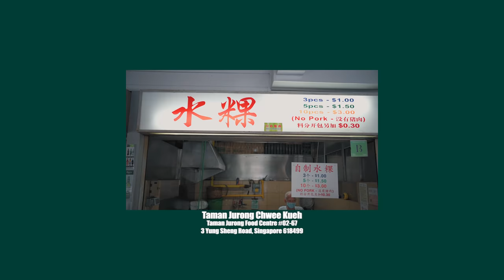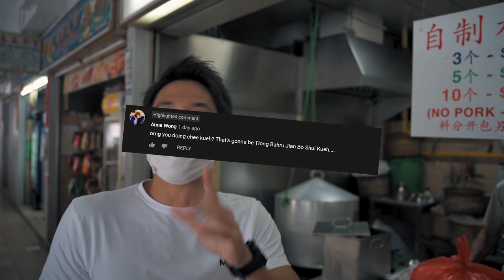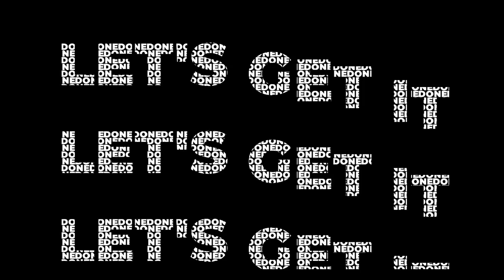INSANE 100 Chwee Kueh Challenge! | Ultimate Singapore Breakfast Food! | Singapore Street Food!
Chwee Kueh (water rice cake) is a breakfast dish commonly eaten in Singapore. The rice cake is made with rice flour and water steamed in a metal mould, giving it its signature shape. It is topped with chai poh (preserved radish) that is flavoured with garlic and soya sauce before being fried in oil. Chilli sauce is usually served on the side.

For my challenge, I visited a specialist Chwee Kueh shop at Taman Jurong to get 100 Chwee Kueh to destroy. The shop is run entirely by an old man who has been making Chwee Kueh for decades and has been at this location for 5 years. His Chwee Kueh is very affordably priced at 5/10 for $1.50/$3. There are more famous and Michelin-awarded places out there, but I want to help less well-known and legacy businesses.

The rice cakes on their own are actually rather bland and light, which is normal for rice cakes as they are meant to act as vessels for the toppings. The preserved radish were very savoury and barely sweet, unlike some of the more famous ones. As they were practically deep fried in oil, it was a very oily and cloying topping. The chilli compensated the heaviness of the topping well, with a lightly spicy and heavily smoky flavour.

At 100 rice cakes weighing around 5KG, it was quite a challenge to complete as the oily and heavy preserved radish got to me quick. While adding the chilli sauce helped, I still had to push myself to complete the challenge. As always, if you order a reasonable portion of 5 or 10, this would be a hearty breakfast to start the day with. Do support local businesses and this old man by visiting his Chwee Kueh shop!

Visit Taman Jurong Chwee Kueh at:

Taman Jurong Food Centre #02-67
3 Yung Sheng Road
Singapore 618499